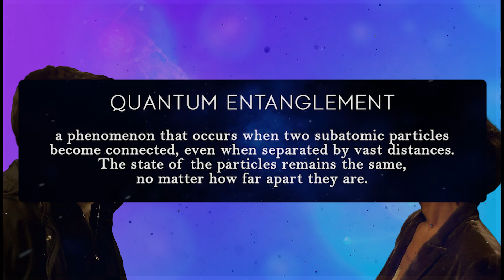DARK MATTER: Episode 9 Theory | What is Entanglement? Watch This!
Welcome back fellow sleuths! With Dark Matter Episode 9 called Entanglement, I wanted to get ahead of the game and explain what entanglement is and how the show may use the concept in the finale!

0:00 Intro
0:40 What is Entanglement?
1:30 Examples
2:15 Human Entanglement Possible?
2:42 J1 & Daniella's Entanglement/Bond!
3:16 Entanglement Theory
4:00 Dealer's Choice
4:21 Outro